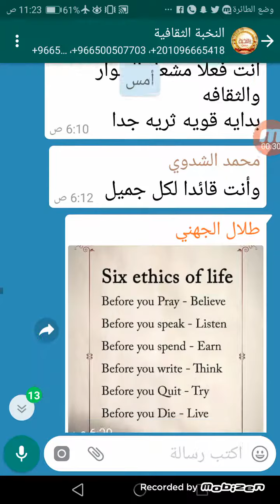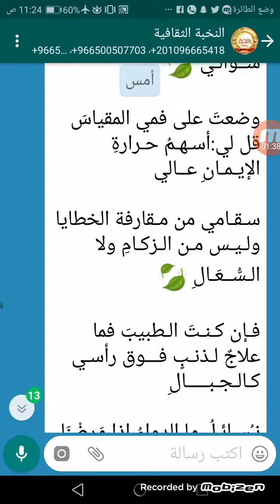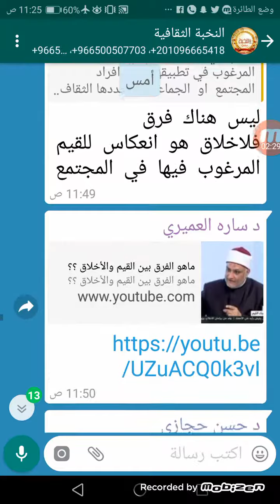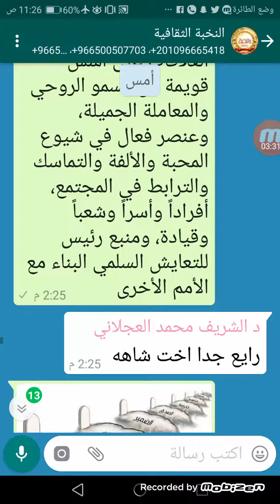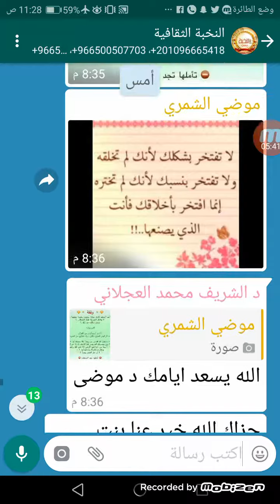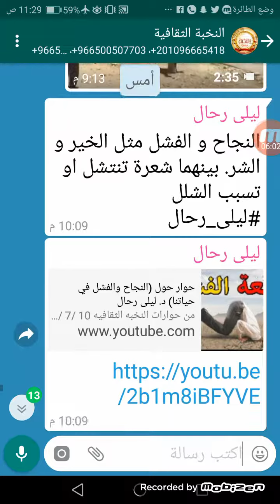(الأخلاق والقيم والمباديء ) من حوارات النخبه الثقافيه ليوم 10 /7/2018